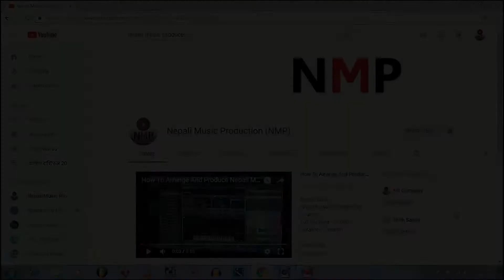Nepali Vocal Lesson By NMP - Lesson - 5 (अलंकार 5 For Male)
आरोह - सारेग रेगम गमप मपध पधनि धनिसा
अवरोह - सानिध निधप धपम पमग मगरे गरेसा

Our Courses
Arrange/Mixing/Mastering  Course
Full Package - Duration - 3 to 6 month
Online/Offline Vocal Classes
Online/Offline Piano Classes
Online/Offline Guitar Classes

Nepali Music Production (NMP)
Putalisadak,Kathmandu